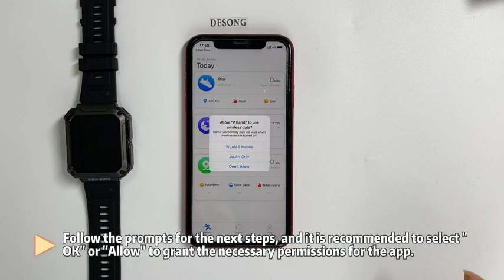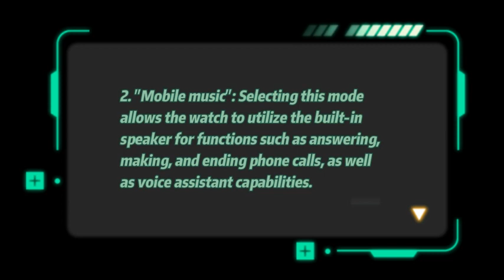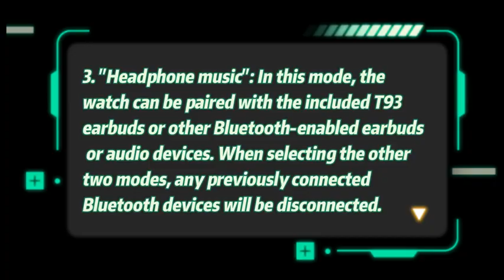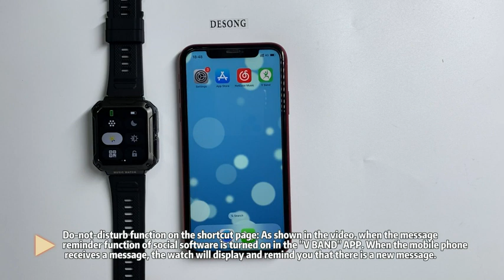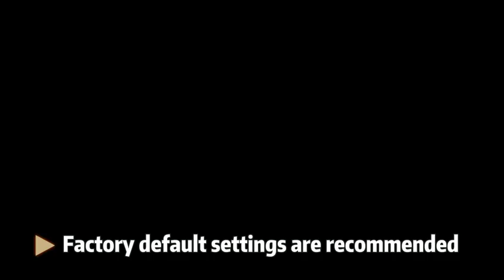desong smart watch with earbuds#watch#viral#trending#amazing#viral#youtubeshort#youtube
desong smart watch with earbuds Bay Now 👇👇

bulova men's precisionist 3 hand

Bay Now 👇👇

clarks men's tilden walk oxford

Bay Now👇👇

under armour men's charged assert 9 running shoe

Bay Now 👇👇

rockport men's garett plain toe oxford

Bay Now 👇👇

Clarks men's bushacre 2 chukka boot

eunon blackhead remover pore vacuum

thursday boot company men's cadet cap toe boot

Bay Now 👇👇

steve madden men's fenta fashion sneaker

Bay Now👇👇